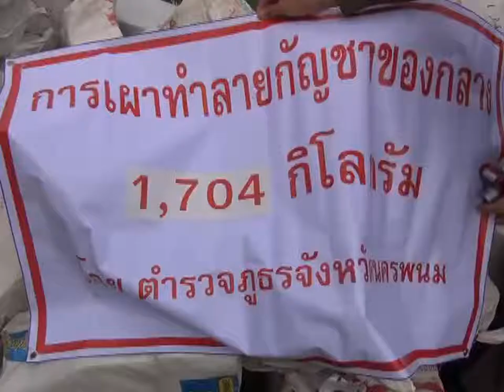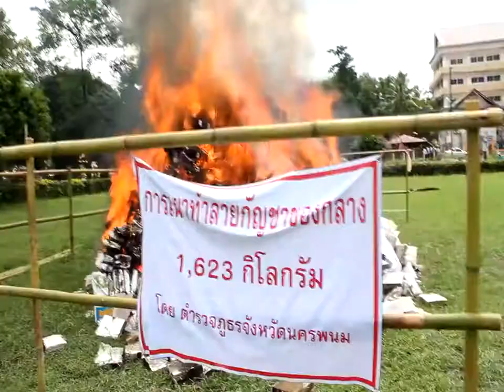ตำรวจ "เผาทำลายกัญชา 1704 กิโล" .... คืนความสุขให้ชาวนครพนม "ย...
~= ตำรวจ "เผาทำลายกัญชา 1704 กิโล" คืนความสุขให้ชาวนครพนม "ยิ้มกันทั้งเมือง" ^_^ =~